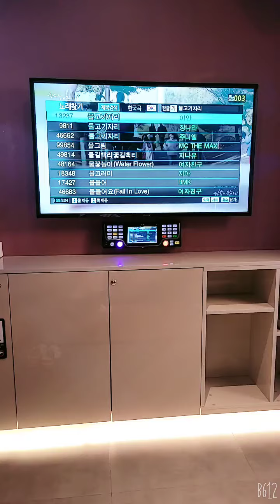이안 - 물고기자리